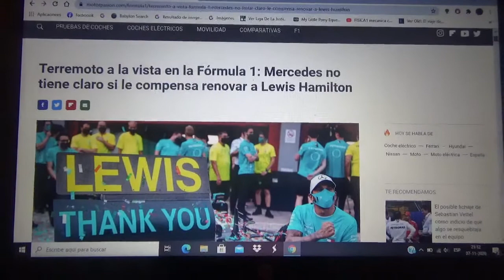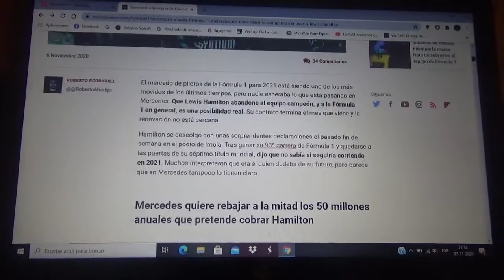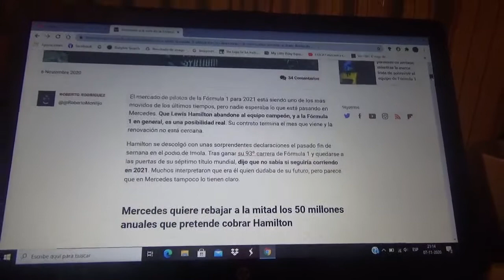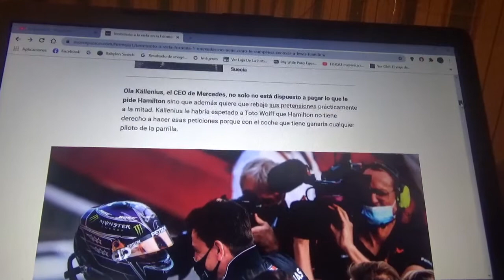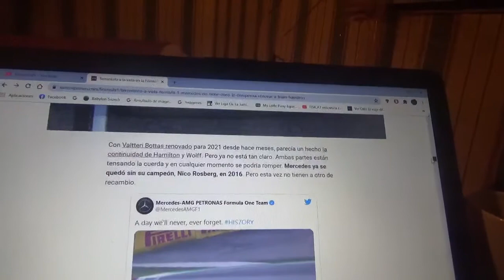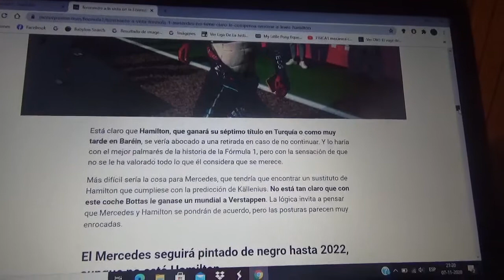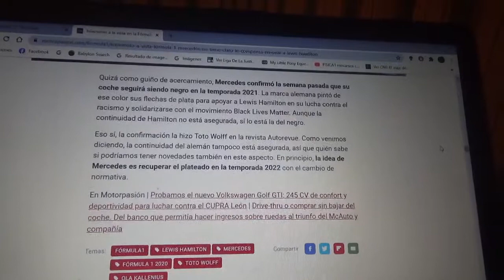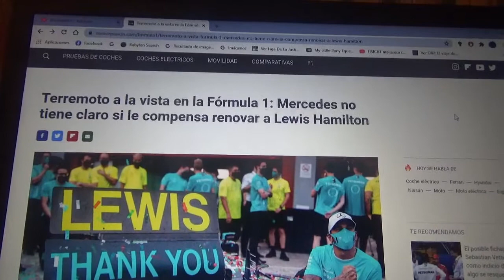La continuidad de Lewis Hamilton en Mercedes Benz F1 aún no esta asegurada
¿Podría ser posible que Hamilton se retire de la Fórmula 1 después de la actual Temporada 2020 por no renovar con el conjunto con cuartel central domiciliado en Brackley para el año siguiente?

Además yo muestro mi apoyo hacia el automovilista inglés para que en el próximo Gran Premio de Turquía vuelva a coronarse como monarca mundial del Gran Circo por 7ma vez e igualar a mi favorito de la historia el alemán Michael Schumacher "Schumi"